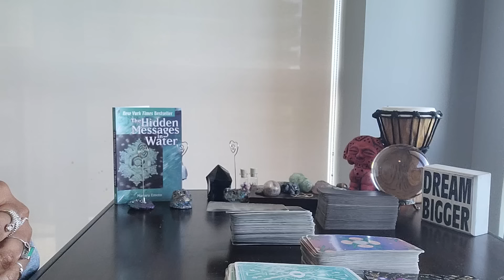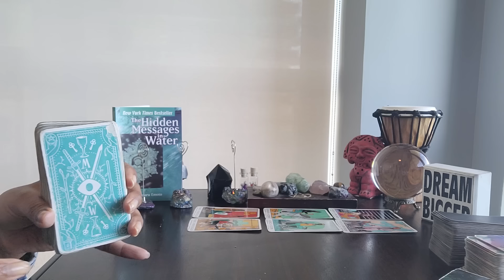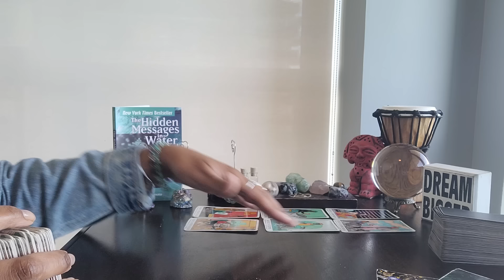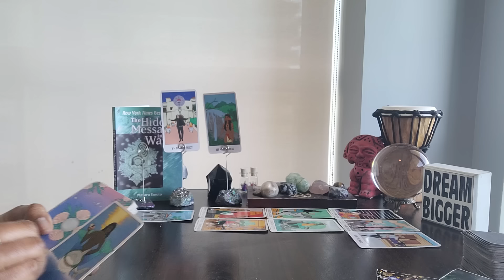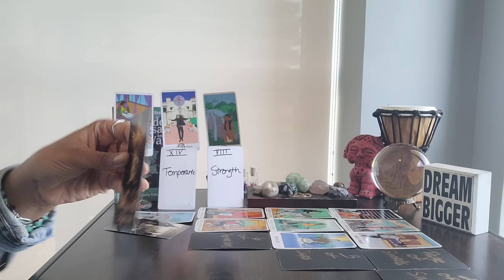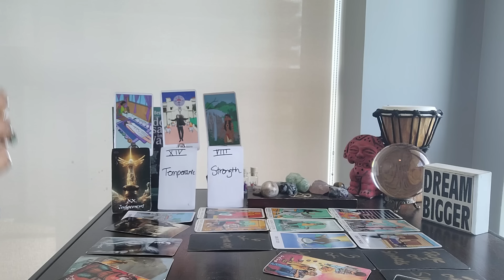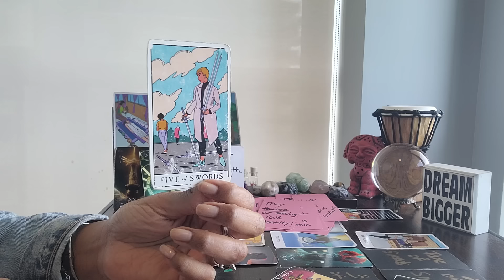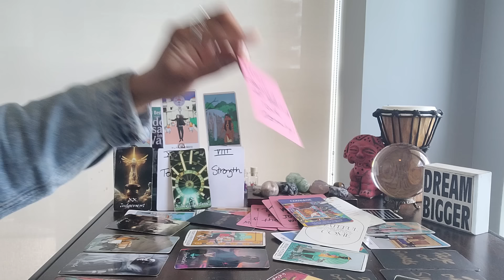Capricorn: #999 - A s$# 😈 is on assignment to steal UR spiritual identity. Here's how U break ties!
⭐️Purchase Digital Calendar:

⭐️Purchase Digital Journal:

⭐️ Table Read:  DIVINATION by Steven Bright

⭐️ VIDEO UPLOADING SCHEDULE:
  4x/week for every Zodiac Sign